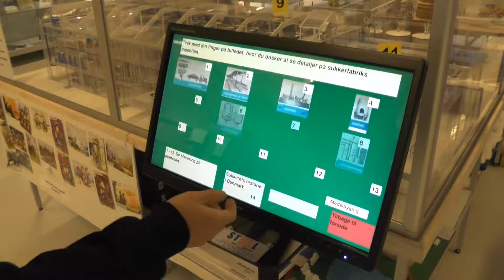Danmarks Sukkermuseum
Danmarks eneste sukkermuseum beliggende i Nakskov, som fortæller historien om Sukkerproduktion i Danmark. Ligger lige overfor den ene af to tilbageværende sukkerfabrikker i Danmark og drives på frivillig basis af tidligere ansatte.